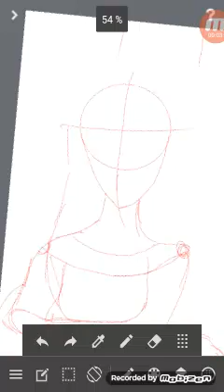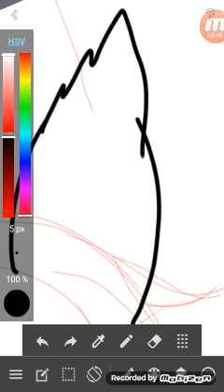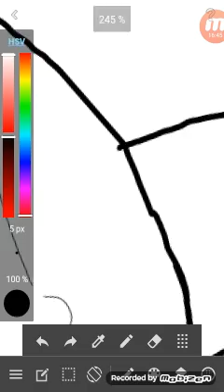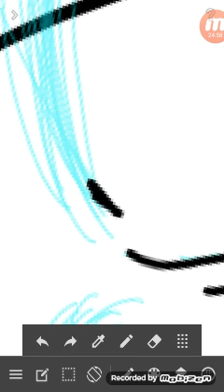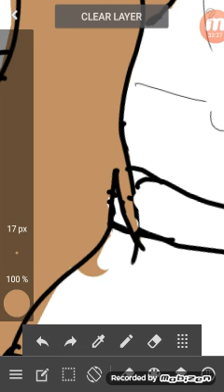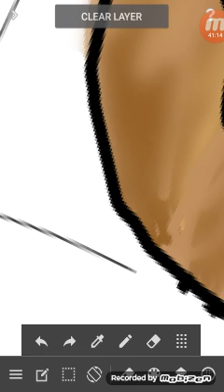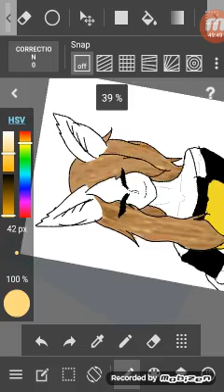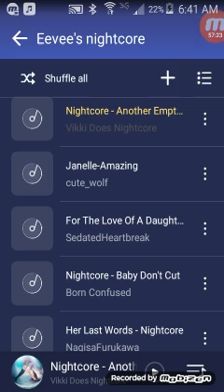Melissa tribute.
"You may be gone, but you are NEVER forgotten."
~ Unknown

Watch the video uploaded before this one. It'll explain it. -~-

Gave a good day/night/evening/dusk/dawn